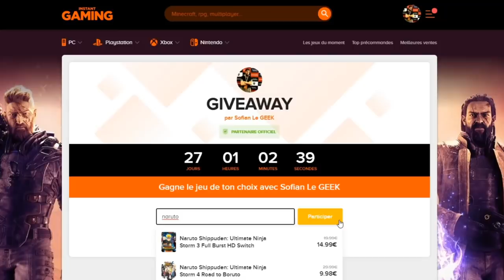DUEL INVOCATION DB LEGENDS ! ENCORE DU LF POUR LUCKDIVINE !!!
Duel INVOCATION sur le jeu DBLEGENDS vs Ludivine